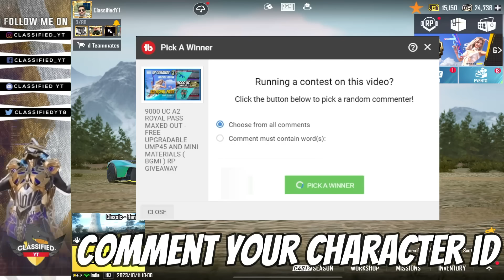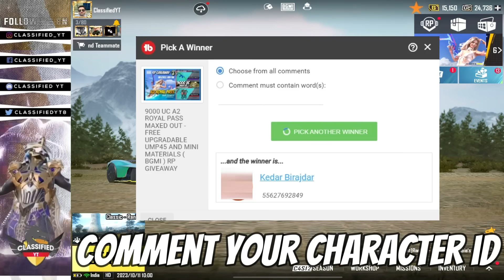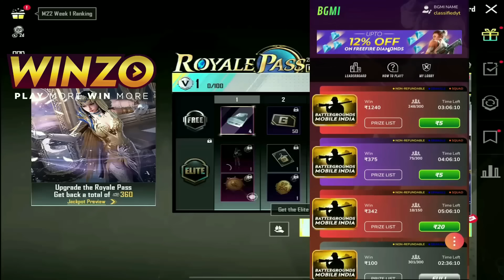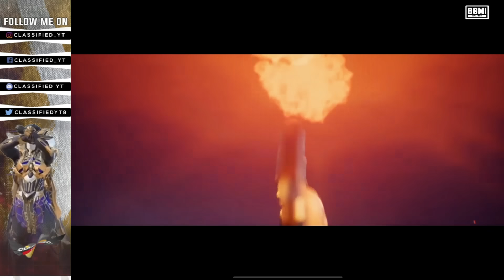GET FREE UC IN BGMI - LUCKIEST DODGE SUPERCAR CRATE OPENING GOT ALMOST FREE ( BGMI ) UC DHAMAKA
Play BGMI and easy games.

 💲💲💲 Feeling rich?  💲💲💲

✅Products used by me:

📱Device: Ipad pro 2021
iPhone 13 pro max
🎤Mic : Elgato Wave 3
Gaming chair Corsair
Headphone : Logitech
Elgato Facecam

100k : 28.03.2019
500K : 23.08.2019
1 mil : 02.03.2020